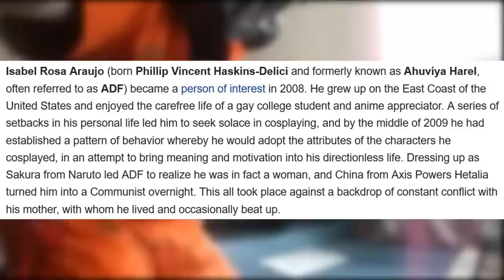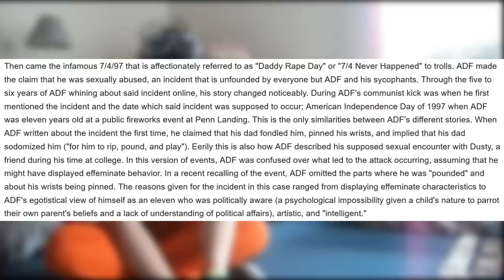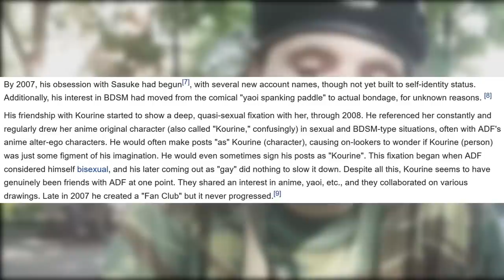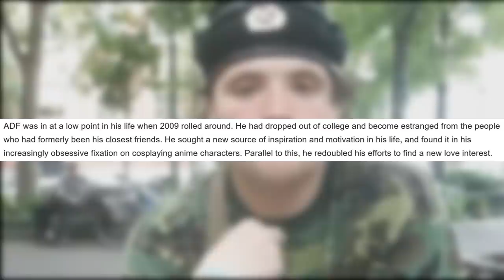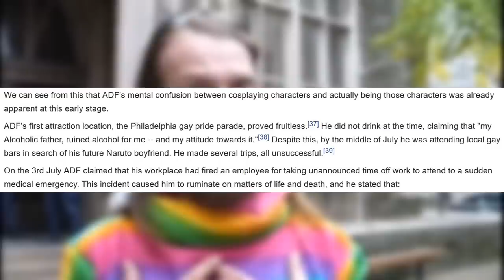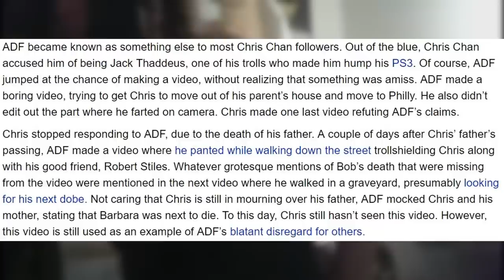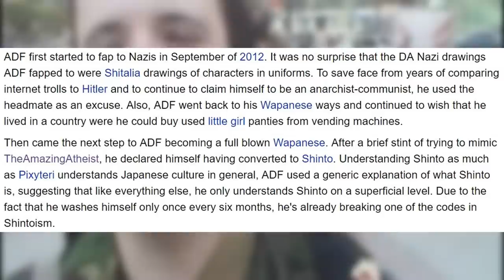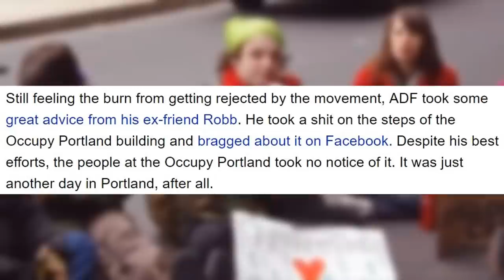The Adventures Of ADF